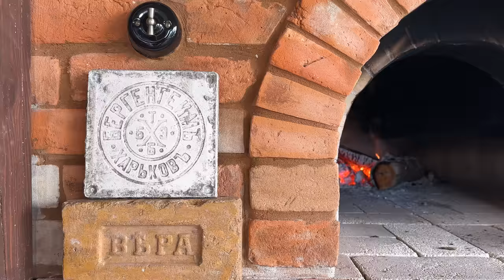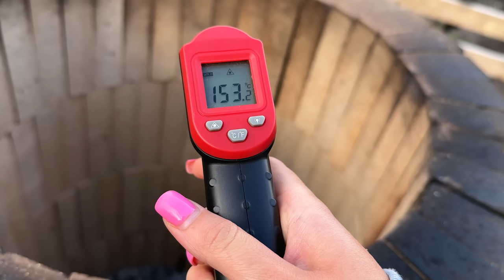😯 We Built a Tandoor In 20 Minutes to Cook Crispy Homemade Tortillas in it 😯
Hello everyone! Today, the two of us have built a very simple tandoor that anyone can do and in just 20 minutes of your time! And the dishes cooked in it will automatically be 3 times tastier! Crispy homemade tortillas cooked according to an oriental recipe together with soup baked in an Afghan cauldron is an incredible lunch that you will remember for a long time! Bye-bye!❤️